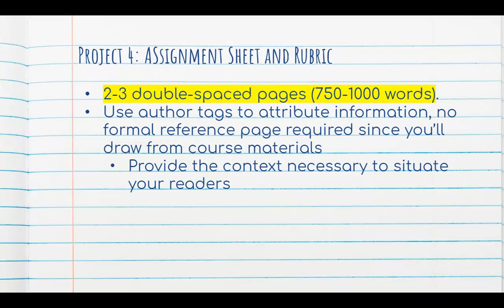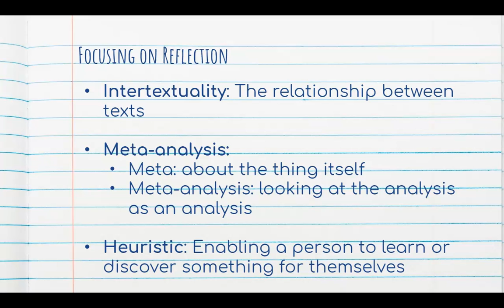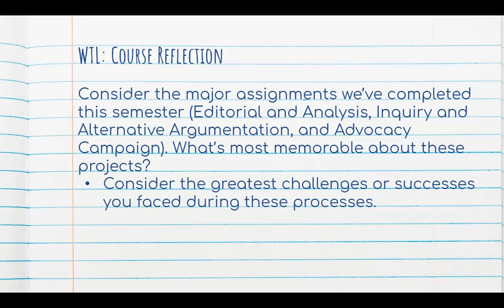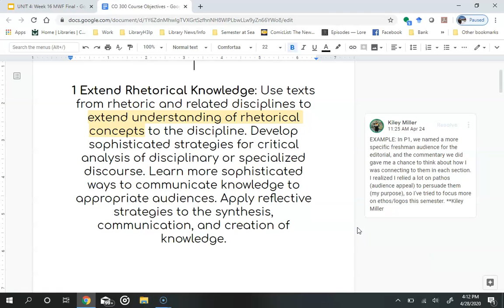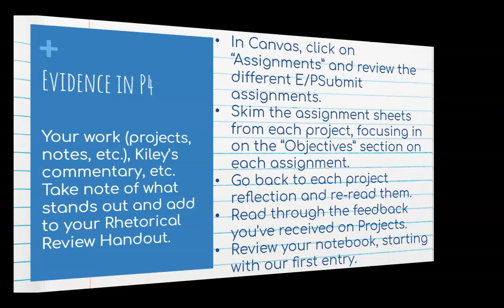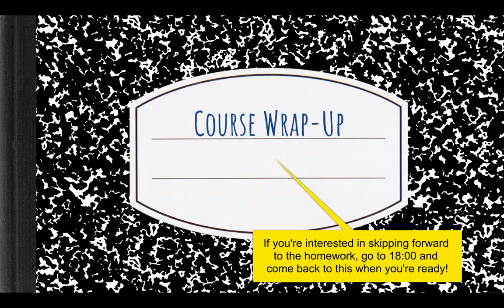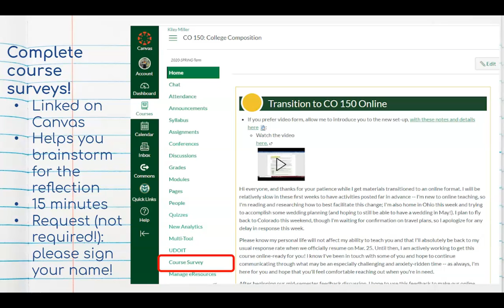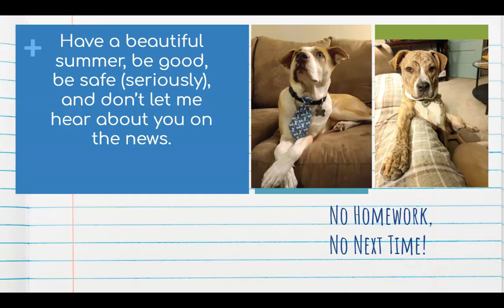CO 300 Week 15 Video Update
R-E-F-L-E-C-T, find out what it means to be (almost finished with CO 300).